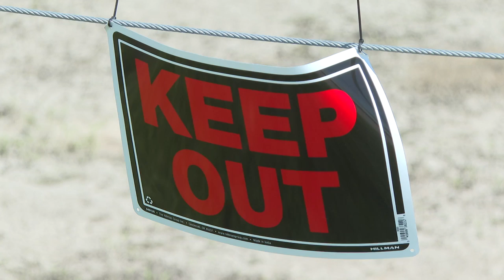Bellevue campground closes due to flood damage